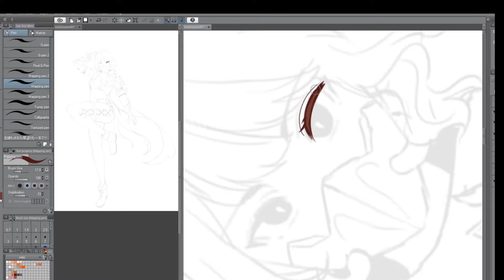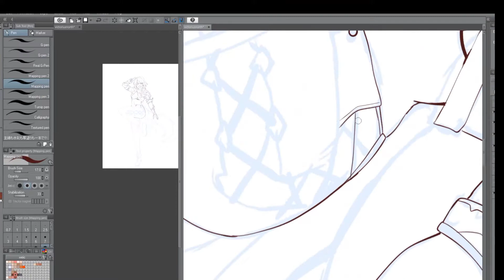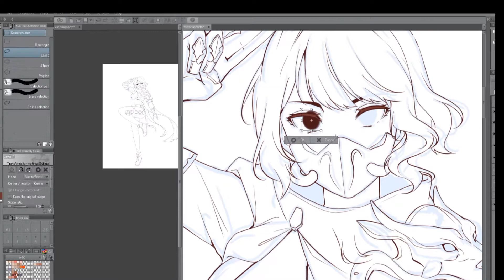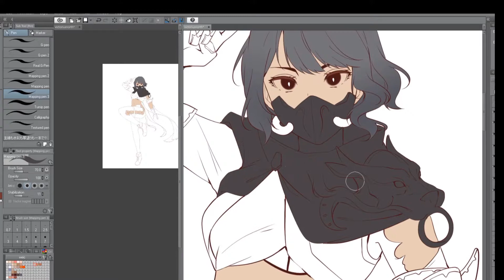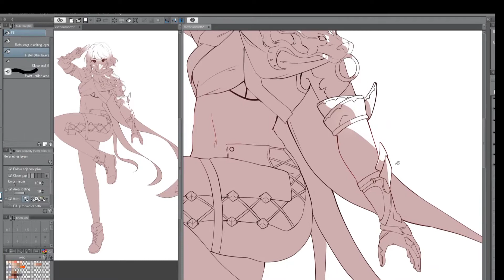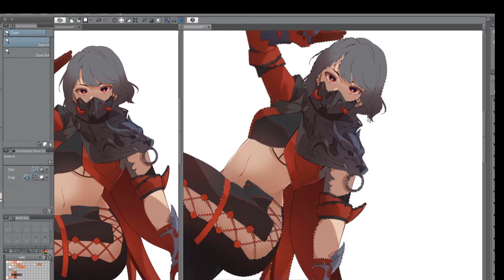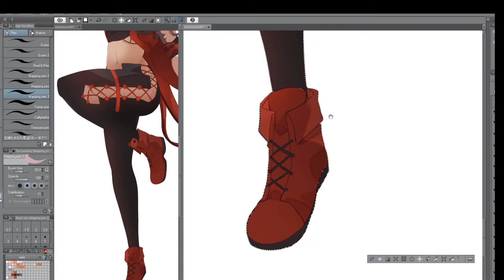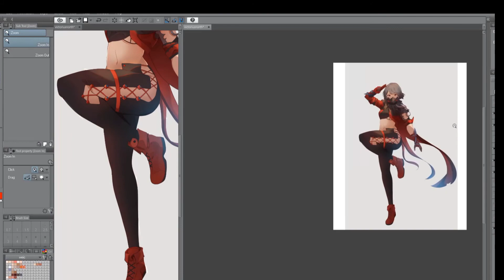Black Desert Artwork (Commission Work #17)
got a commission from fellow black desert player
does anyone play it before ? :)